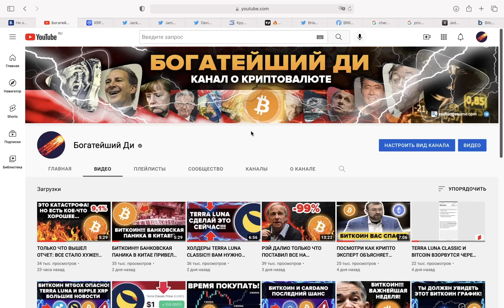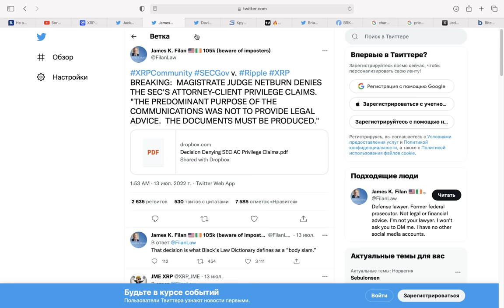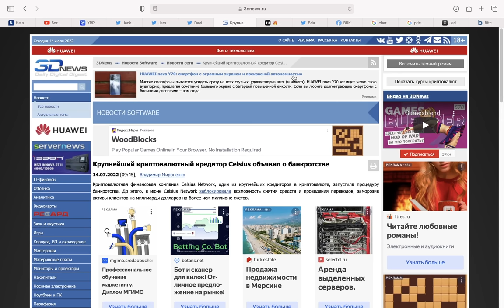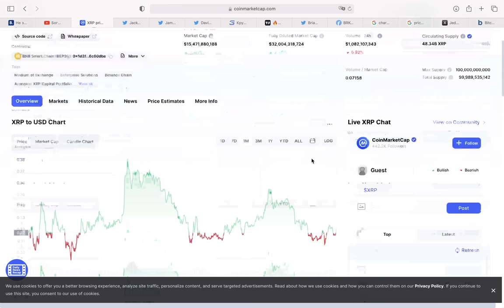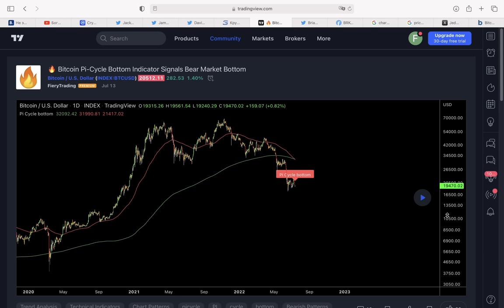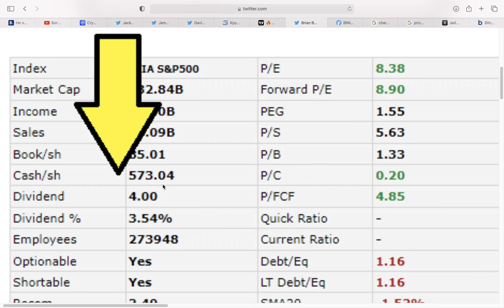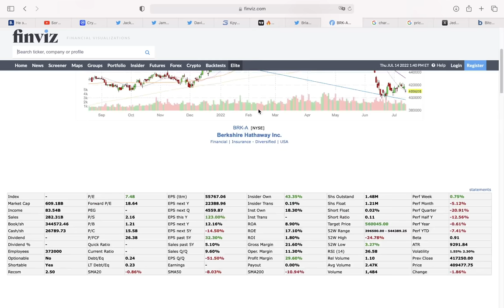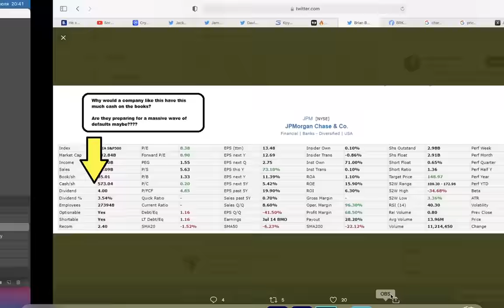МЫ ЖДАЛИ ЭТО 2 ГОДА! RIPPLE XRP ПОБЕЖДАЕТ SEC!!! АМЕРИКАНСКИЕ БАНКИ ГОТОВЯТСЯ К ГЛОБАЛЬНОМУ ТРЕШУ!